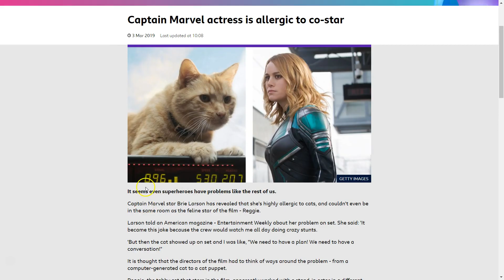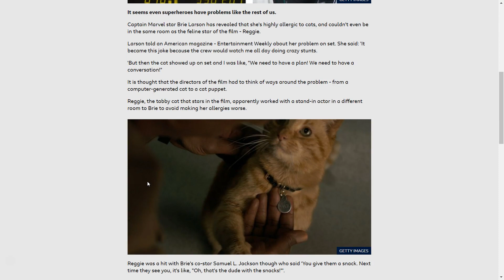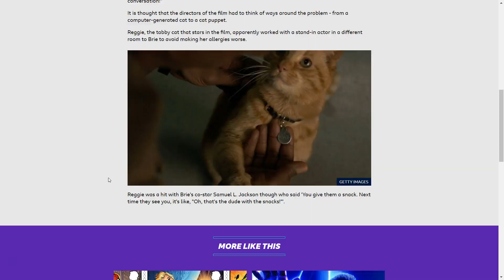CAPTAIN MARVEL ACTRESS BRIE LARSON *ALLERGIC* TO GOOSE THE CAT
This movie gets weirder and weirder by the day.  It now transpires that Captain Marvel actress Brie Larson is allergic to Goose the cat.

Not only has this movie suffered a severe backlash because of the way Brie has gone on the world staged and attacked professional movie critics by suggesting they can't appreciate or understand A Wrinkle In Time she has also tried to push feminist issues whilst working for a business started a white man.  Now she is even allergic to one of her 'co-stars'.  This movie just gets weirder and stranger by the day.